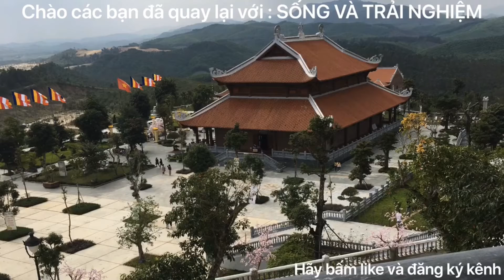Đi săn hugo nhưng đọc lộn thần chú nên được toàn trê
Câu cá ngày đẹp trời.khí hậu như đà lạt.cho thấy trời đã chuyển thu